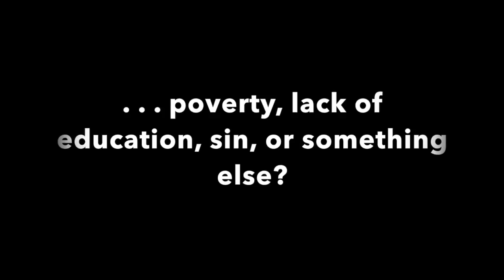Allie: Is a Lack of Education the World's Main Problem?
Today's white board question for students at the University of Iowa was this:

The world's main problem is.
~ poverty
~ lack of education
~ sin
~ other

Allie believed a lack of education is the world's main problem. Her answer began a wonderful conversation about her worldview and the gospel of Jesus Christ.